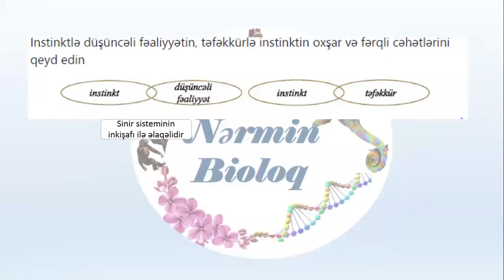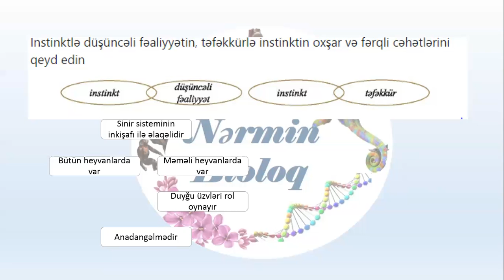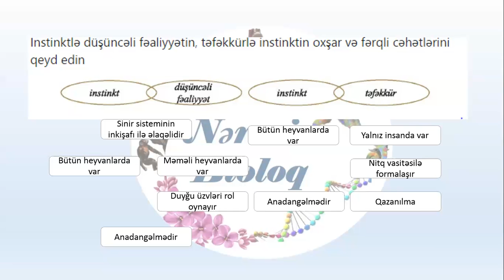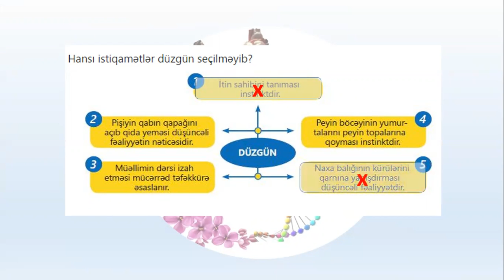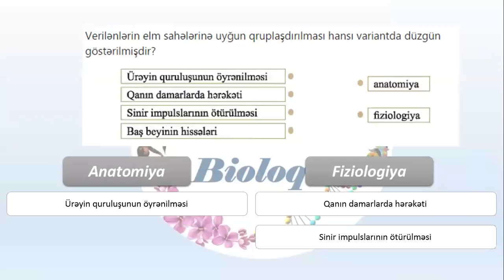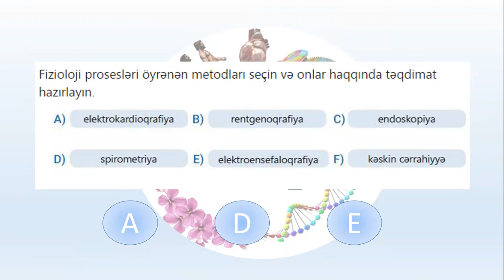Biologiya 8-ci sinif 1-ci fəsil mövzu 4 5 tapşırıq izahı